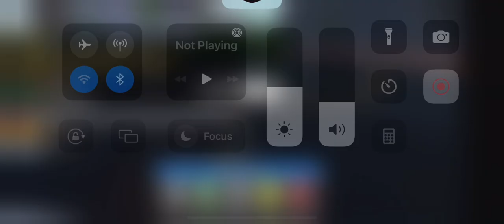stupid tank car